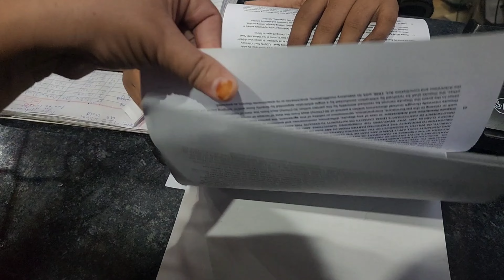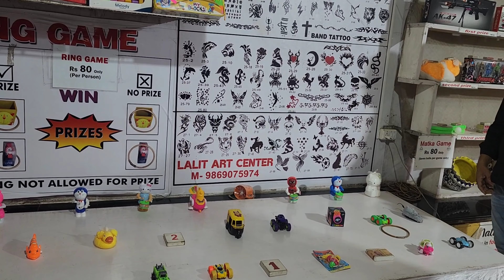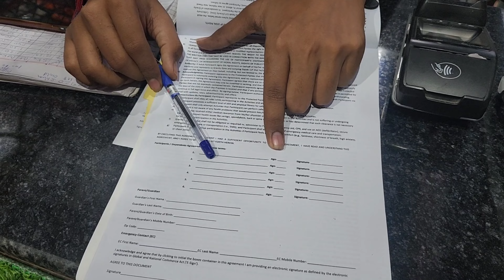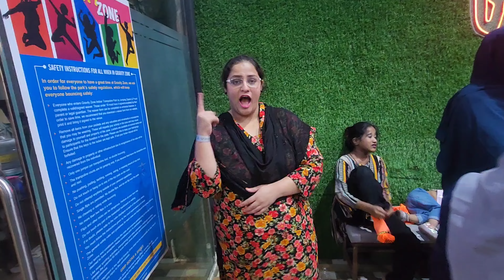Aaj hum gye the Gravity Zone ✨️♥️|| Bhot Enjoy kiye 🤣|| Heena's kitchen ✨️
in this video you will see how we guys gone to gravity zone located in powai for full details and address down given below..
Hakone, next to Powai Plaza, opp. Hiranandani Garden, Hiranandani Gardens, Sainath Nagar, Powai, Mumbai, Maharashtra 400076